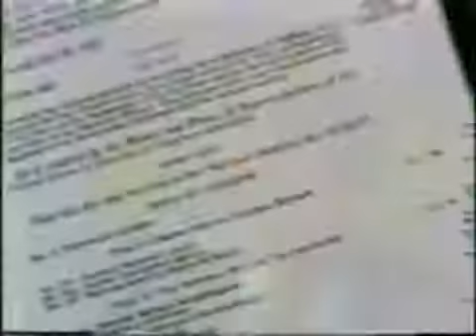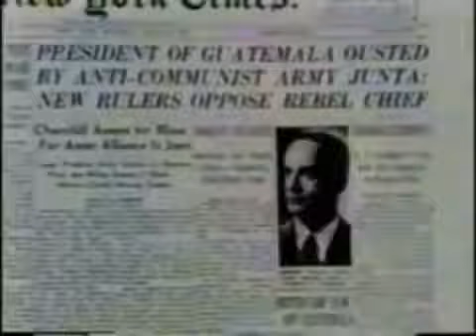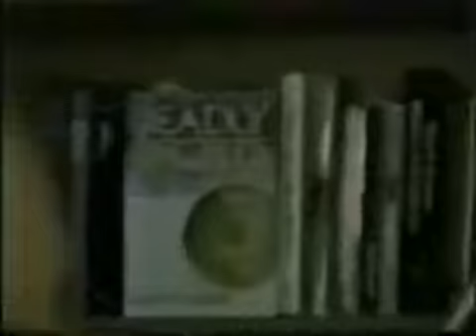The Secret Government Bill Moyers 1987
THIS SOME OLE STUFF, PART OF SOME OLDER STUFF, LEADING UP TO THIS STUFF. GO ,REVERSE ENGINEER, THE OPERATIONS AND THE ACTORS. ITS PUBLIC NOW, AND IT TIES TO THE NOW NARRATIVES. IF YOU LOOK YOU'LL SEE